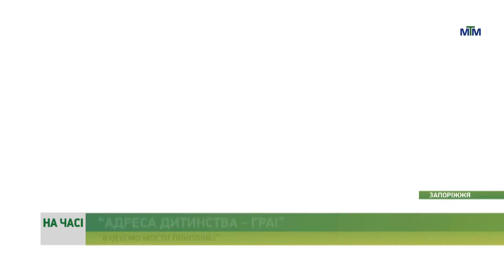На часі - Стартував 13-й Всеукраїнський фестиваль-майстерня "Адреса дитинства - Гра!" - 24.10.2023.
Стартував 13-й Всеукраїнський фестиваль-майстерня "Адреса дитинства - Гра!". Він проводиться під гаслом "Будуємо мости поколінь!".

Заплановані панельні дискусії, конференції, творчі зустрічі та майстер-класи. Фестивалем передбачені 6 номінацій, які дозволяють учасникам із Запоріжжя та інших областей України дистанційно презентувати своє улюблене місто в різних жанрах і форматах. Усі деталі у сюжеті наших журналістів.